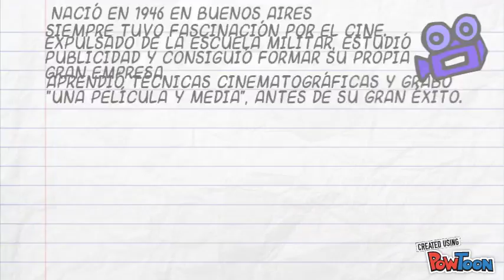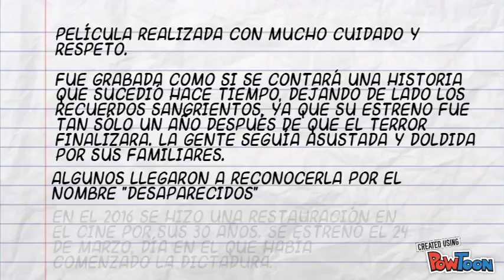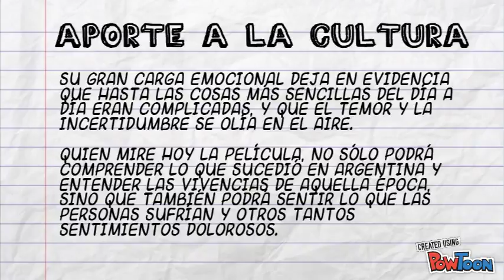Luis Puenzo La Historia Oficial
Trabajo práctico final - Personalidades destacadas de la cultura argentina